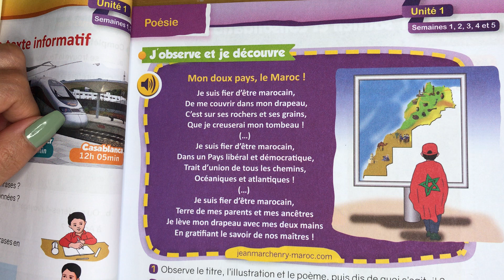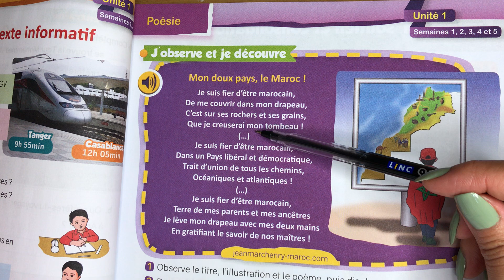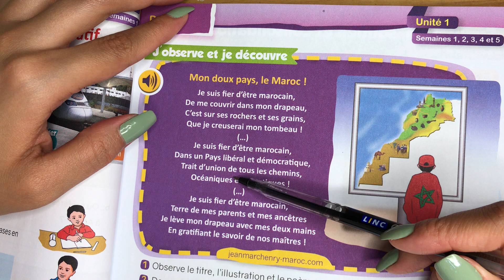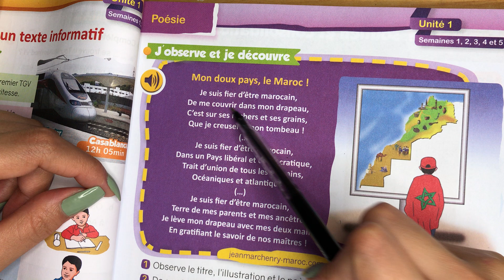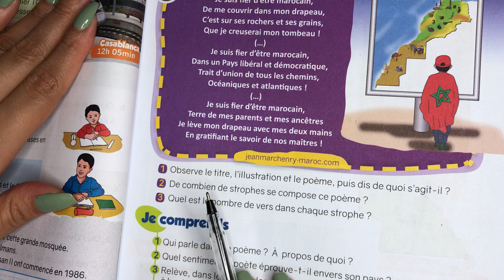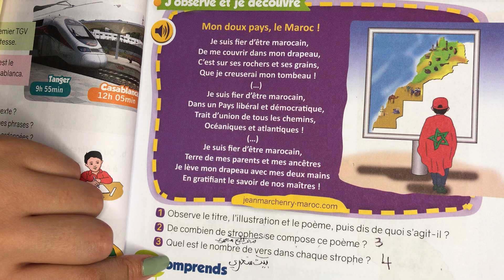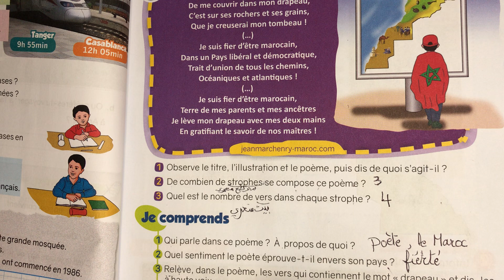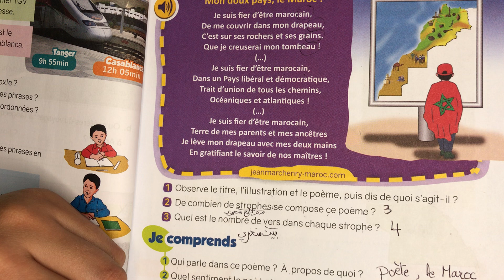(4AEP) Page: 35, Unité 01. Poésie: Mon doux pays, le Maroc! Le nouvel espace de français